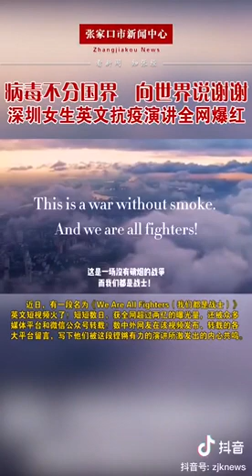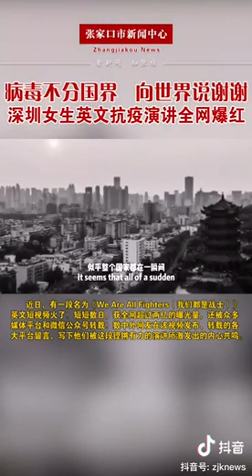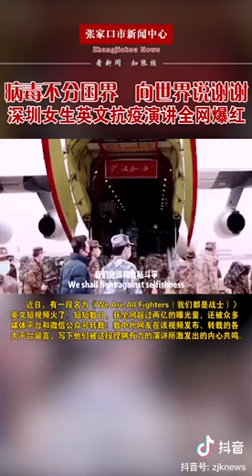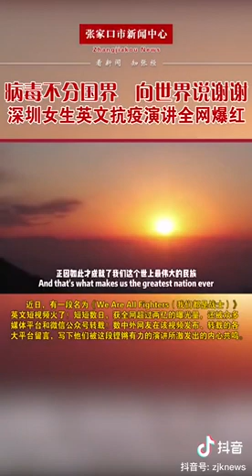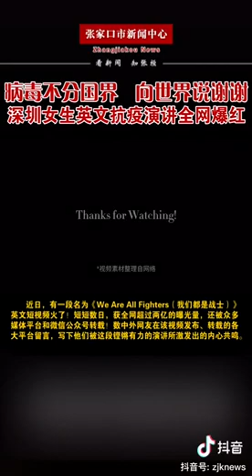we are all fighter !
Struggling and fighting together, please trust us !
Now the virus controlled well already, and we will keep trying our best to win this "battles " !